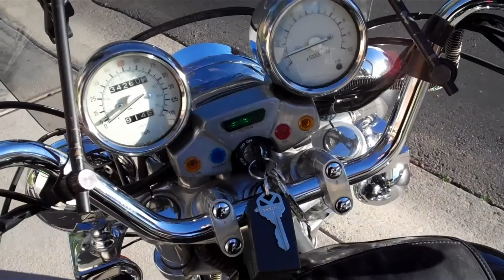1998 Yamaha Virago 1100 Special: 1 of 2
1998 Yamaha Virago 1100 Special:
• Purchased 11-weeks ago; have ridden 915 miles so far, mostly long rides or to the grocery store
• Gets about 35 mpg
• 4.49 gallon capacity, which gets me about half way to Southern California from Phoenix
• $3.20 fuel average in Phoenix, 2013
• $7.77 per 85 miles (my weekly average), at $3.20 per gallon
• $30 per month for insurance
• Tags for 2-years - $36
• No emissions required

Note - Riding in the weather:
• Currently: for me, I've ridden in heavy rain in the early AM when the temperature is between upper 30's and 40's. Also, wind begins to make it uncomfortable around 55 degrees or colder so I'll put on a beanie, gloves and hoodie. I ride early AM, and in the afternoons when it is between 65-70 degrees.